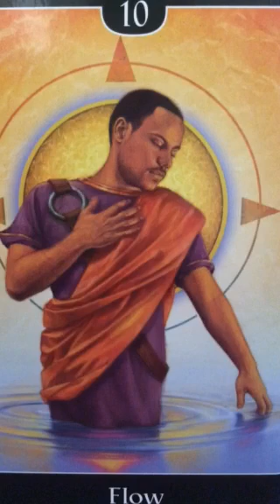Daily Oracle Message 29 October, 2016